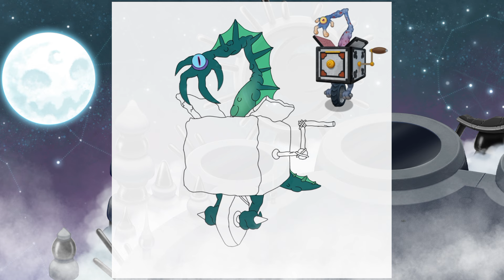Rare Wheezel Fanmade | My Singing Monsters